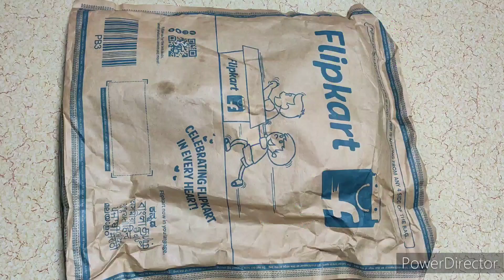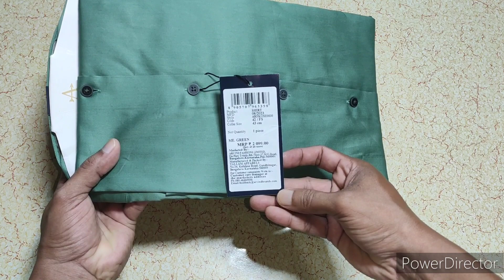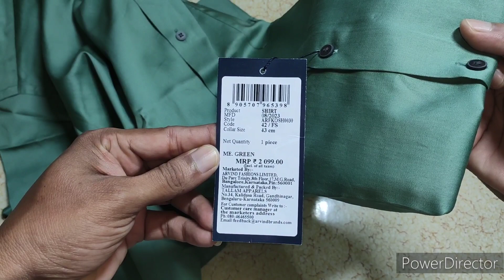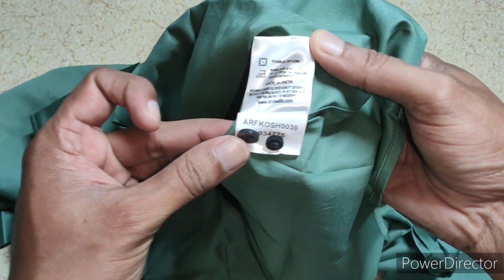ARROW Formal Pure Cotton Green shirt for men unboxing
Take a look at this ARROW Men Solid Formal Green Shirt on Flipkart